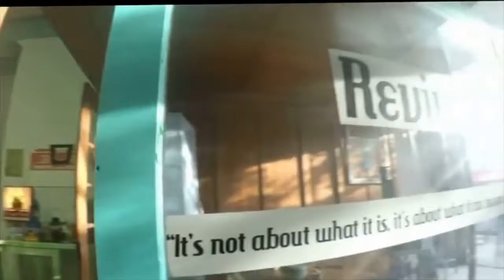Firefish Festival: Local Art, Live Music, Food Trucks, Free. DOWNTOWN LORAIN Fri 9/20 Sat 9/21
The story of the Firefish Festival, a free fall arts and music festival in downtown Lorain, Ohio.

Archival footage:
WKYC
Cool Cleveland
Fox 8 News Cleveland
Calypso Video
Jive City Recordings
WEOL Radio (northcoastnow)